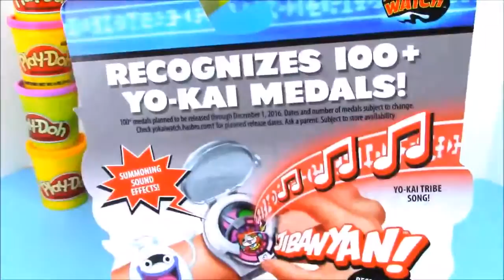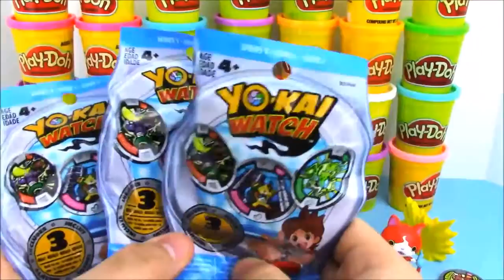Yo-Kai watch and Surprise Characters Fun!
Yo-Kai watch!
See all the cool Yo-Kai character surprises!
Fun for kids of all ages!